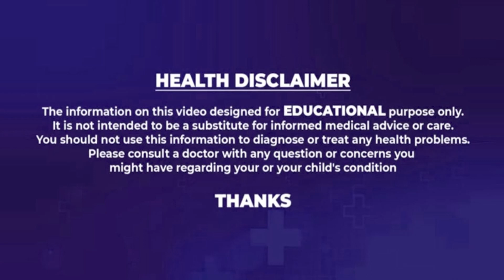Best Sleeping Tips : నిద్ర పట్టకపోవడానికి గల కారణాలు ? | Telugu Health Tips | Eha Health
Welcome to EHA TV Health Channel, Here you'll find Latest Health Tips, Natural Home Remedies and Nutritional Facts. We are so passionate to share the best of Health Content every day to all our subscribers. We hope this channel can educate and help people around the world to learn the latest, fruitful and healthy lifestyle tips. We appreciate all your support & will keep uploading great videos on a daily basis.